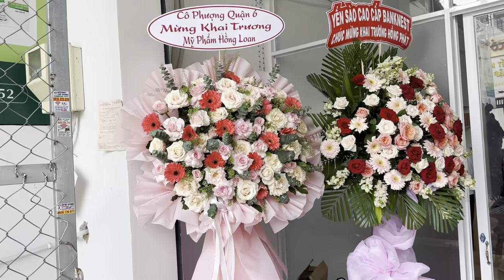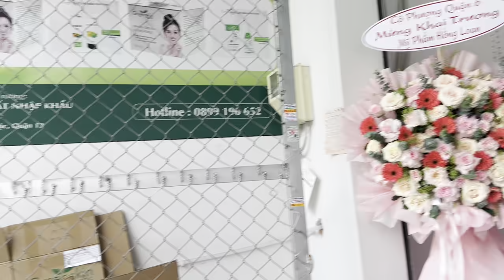Bên tổ Chức sự Kiện”cho Xe đến Shop Mỹ Phẩm”Hồng Loan”Dựng Rạp Hoành Tráng.